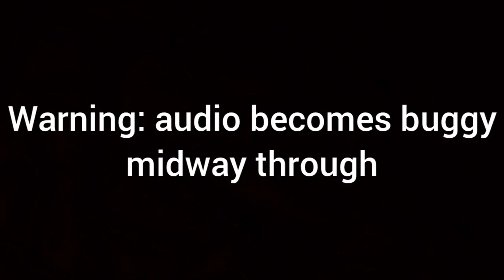DiRT 5 | Playgrounds | Max Speed to Jump | [Former WR]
this one was easier than I assumed